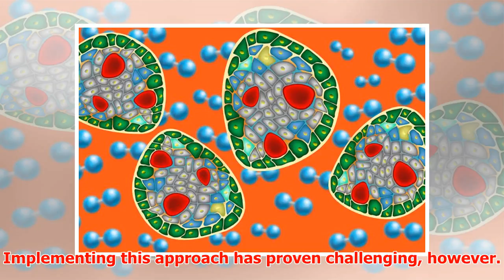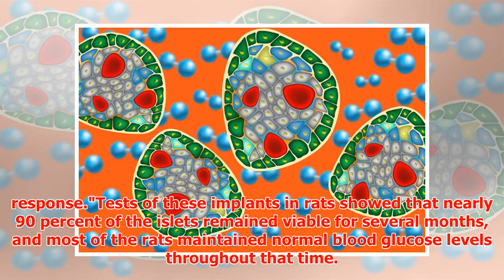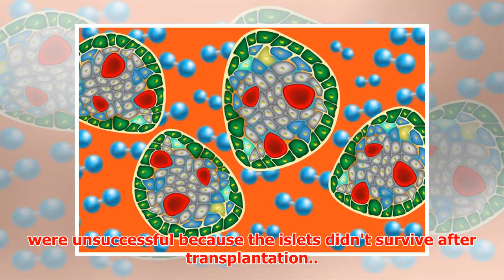New implantable device furnishes islet cells with their own supply of oxygen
► April 25, 2018Since the 1960s, researchers have been interested in the possibility of treating type ...